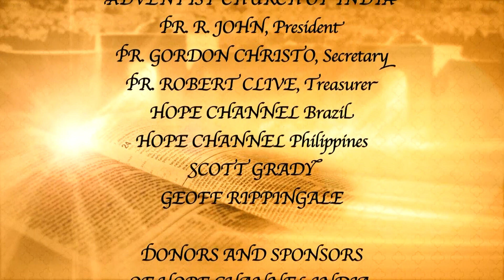10 Ministry of Paul | Babu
Paul never implied that his mission must be accredited by miracle, though he accepts these wonders as divinely given. His epistles have an enormous influence on Christian even today. Learn more about his ministry with Pr. K. Babu.

Series: Ministry of Paul
Speaker: Pr. K. Babu